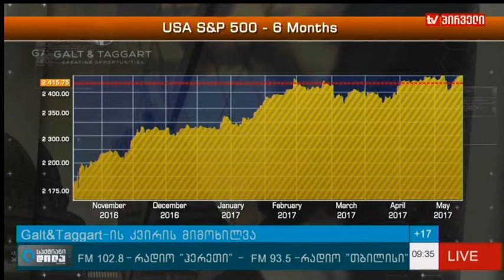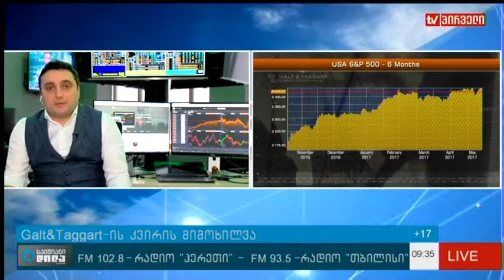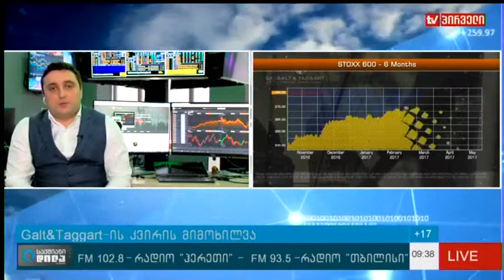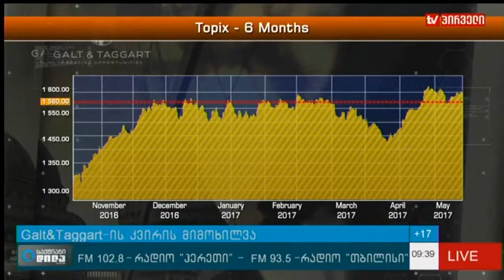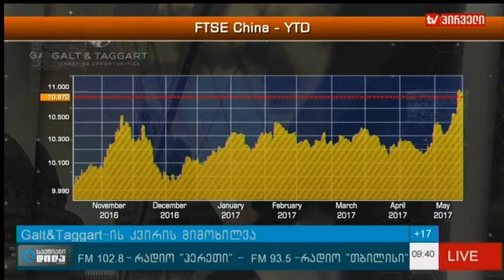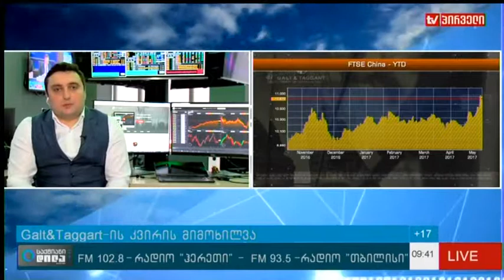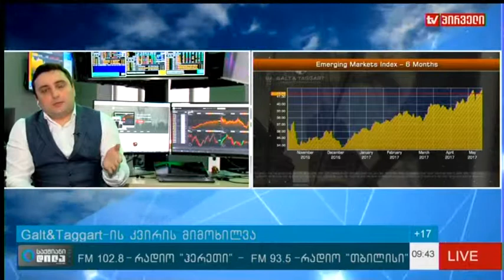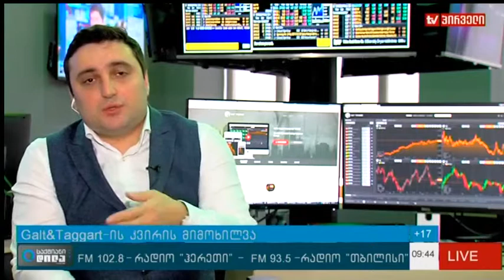გლობალური საფონდო ინდექსების და კაპიტალის ბაზრების ანალიზი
▪ გლობალური საფონდო ინდექსების და კაპიტალის ბაზრების ანალიზი Galt & Taggart-თან ერთად გადაცემაში საქმიანი დილა.
▪ სტუმარი: Galt & Taggart-ის საბროკერო მიმართულების ხელმძღვანელი გოგა მელიქიძე